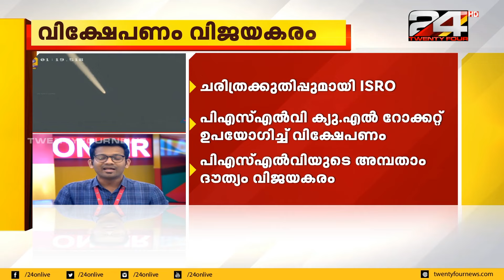ചരിത്രക്കുതിപ്പുമായി ISRO ; വിക്ഷേപണം വിജയകരം